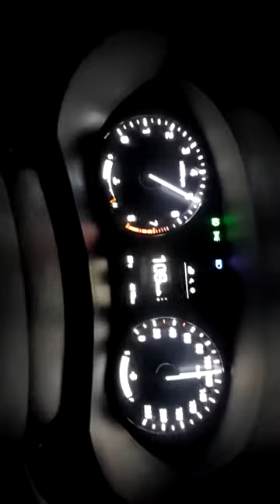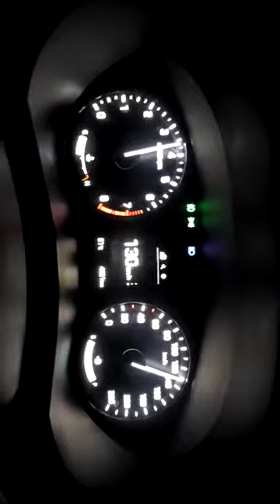Hyundai i20 Asta Petrol Accelration Timing After Second Service Along With Oil Change